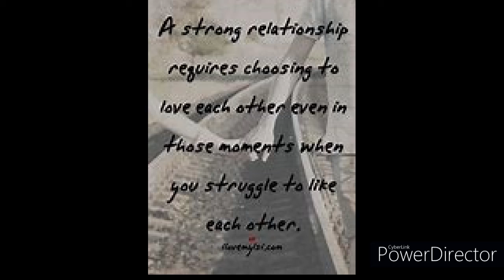In My Eyes ft Luh Kel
Yuurrrrrrrrrrrr
Guess who back stay tuned im coming back with them bangers yall know what time is it were almost at 200 subscribers i thank everyone for their support hope yall like this and Like,Comment,Subscribe and turn on post notifications for the next video